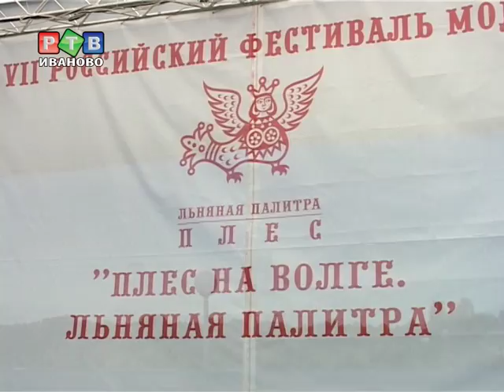Палитра образов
Жители и гости Плеса в минувшую субботу увидели уже седьмую по счету «Льняную палитру». Правда желающих приобщиться к моде и увидеть показ собственными глазами с каждым годом все меньше